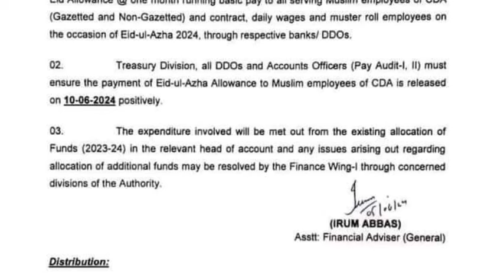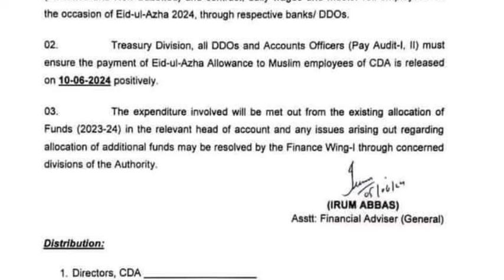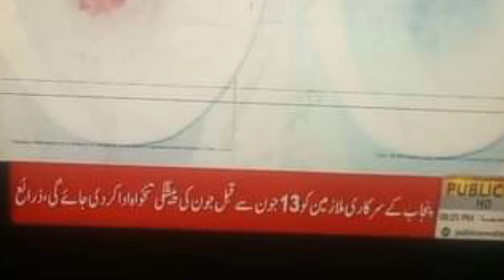Good News!!! disbursement of pay and pension in advance on Eid ul Adha 2024